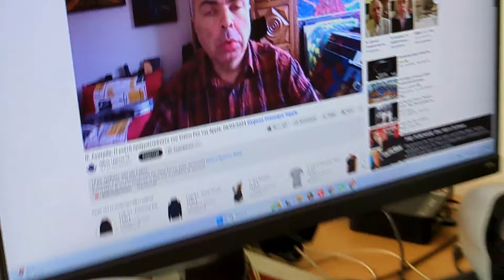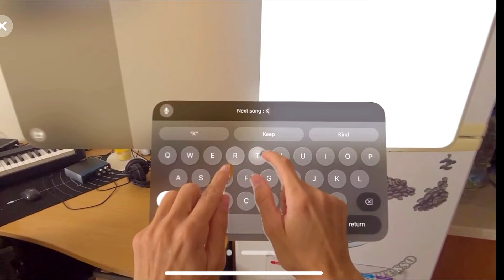VISION PRO SONG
Είμαι στο φεγγάρι, περπατάω στο βουνό.
Τώρα βρίσκομαι Αλάσκα..
Κι όμως είμαι,ακόμα εδώ…

Πώς γίνεται (x3) αυτό;;;
Σε δυο μέρη ταυτόχρονα να ζω!
Είναι τόσο επαναστατικό!!
Το άκουσα και από τον Νίκο Λυγερό!

Πώς γίνεται (x2)
VISION PRO
Μοιάζει με όνειρο όμως είναι αληθινό!
Πώς γίνεται (x2)
VISION PRO
Θέλω να μάθω περισσότερα γι αυτό!

Είναι το VISION PRO
Εικονικό και φυσικό
Πολλοί το παίρνουν για κακό
Μα δεν το πιστεύω αυτό
Καθετί στη ζωή…
Έχει και χρήση καλή..
VISION PRO
ΙΔΕΑ ΦΟ ΒΕ ΡΗΗ!

Την ώρα που σκουπίζω
Βλέπω BTS
Ιδέες και στρατηγικές
Τις σημειώνεις όπου θες!

Είναι τόσο επαναστατικό!!

Πώς γίνεται (x2)
VISION PRO
Πώς γίνεται (x2)
VISION PRO